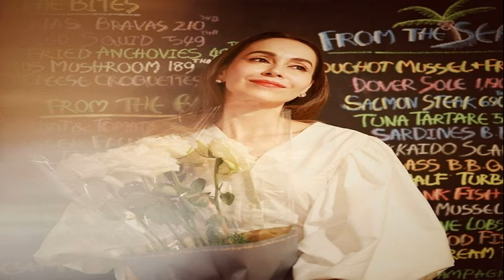นัท มีเรีย เล่านาที อั้ม อธิชาติ นอกใจมีผู้หญิงคนอื่น